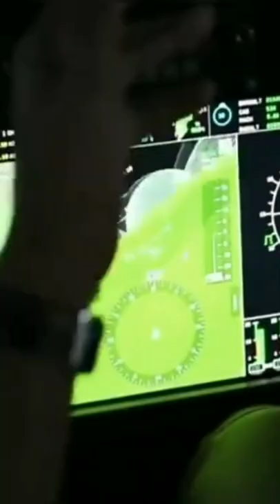CATS प्रोग्राम की hunter cruise missile फुल स्पेसिफिकेशन का पता चला defence shorts